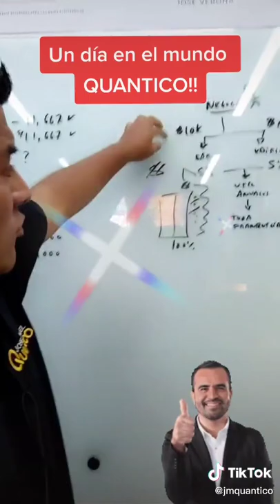Un día en el mundo QUANTICO!!